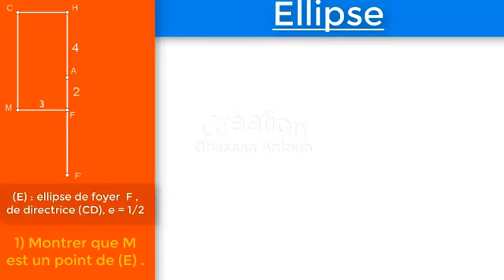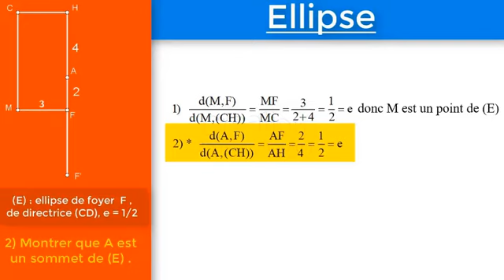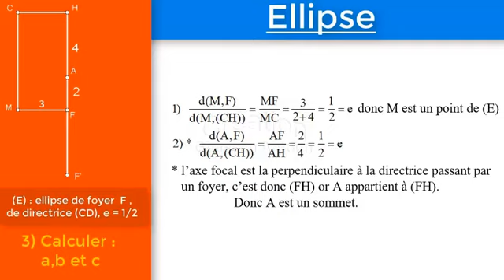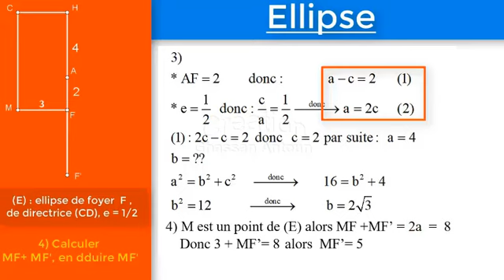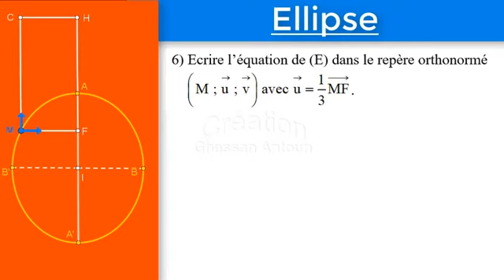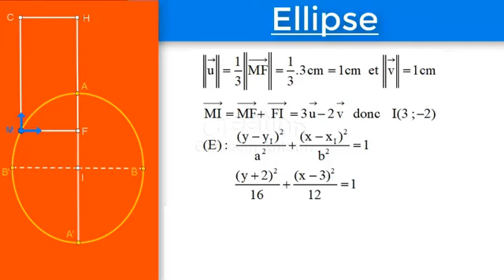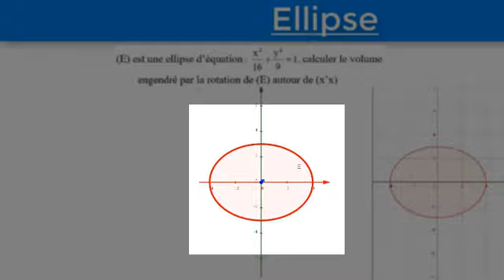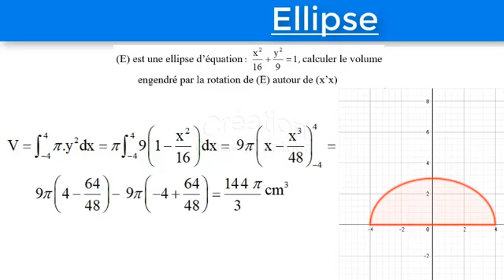Exercice Ellipse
Un exercice global sur les ellipses